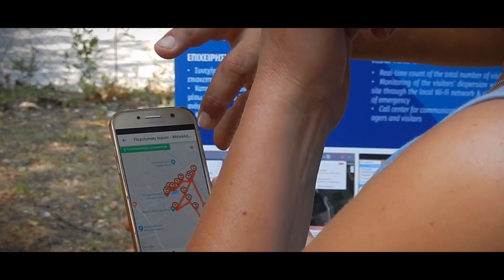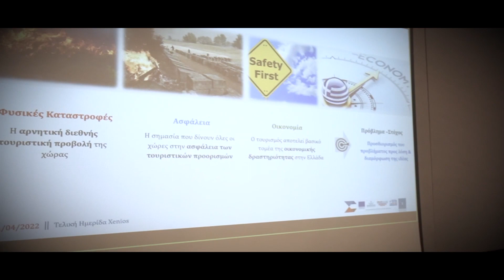Τι είναι το σύστημα Xenios και σε ποιοuς απευθύνεται;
Video με highlights του προγράμματος.
Xenios
xenios-project.eu